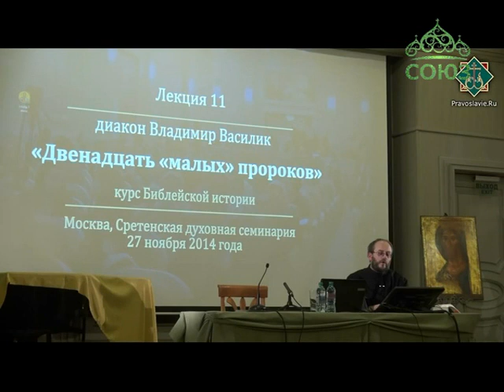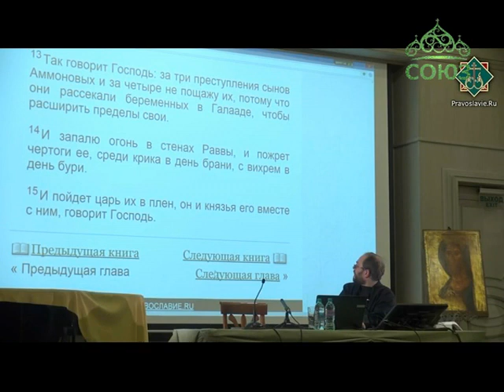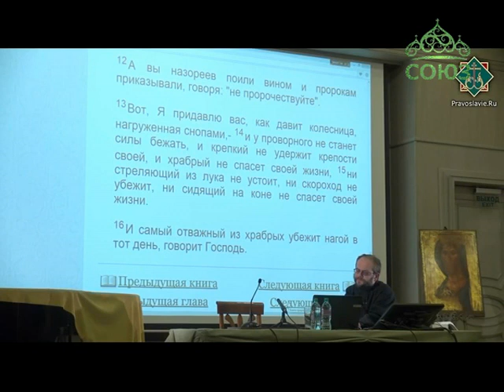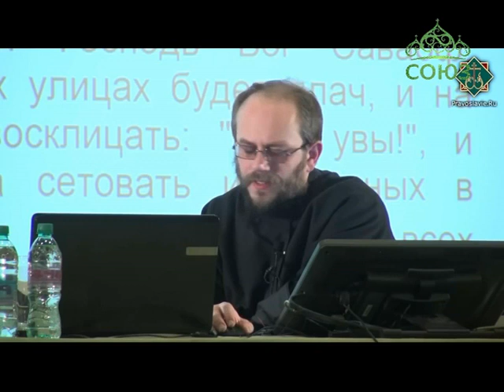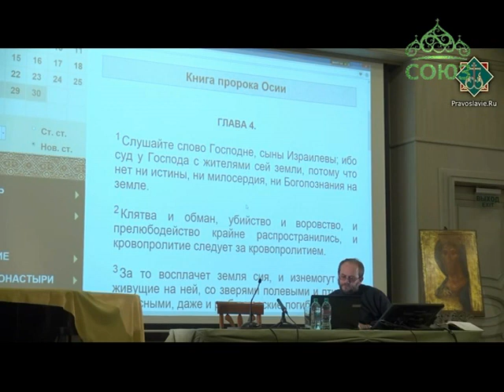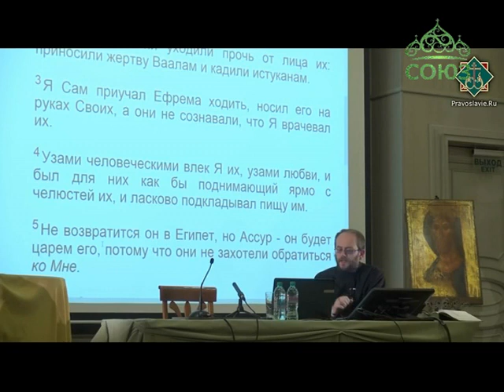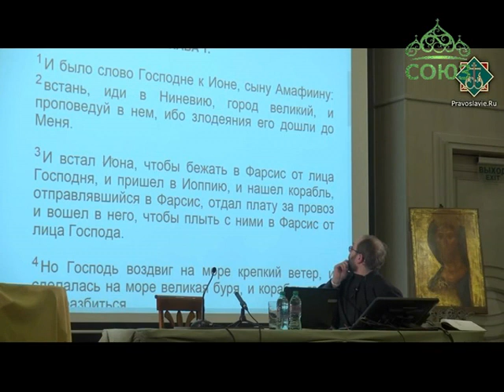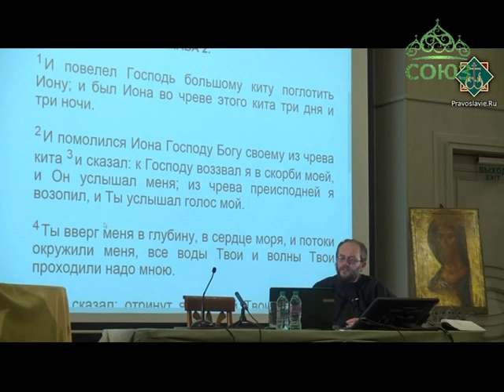Лекции в Сретенской духовной семинарии. От 9 декабря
Библейская история. Двенадцать «малых» пророков. Лектор диакон Владимир Василик. Часть 1.